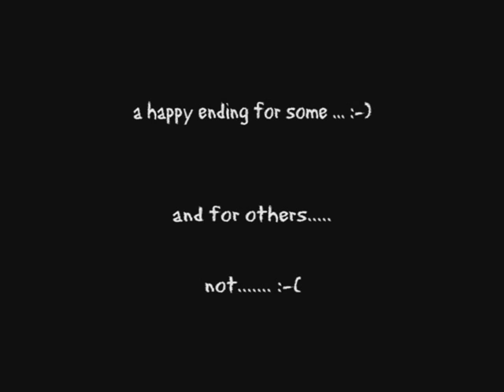Gateway Community Church: Sharks/Bulls Smash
The Sharka Haka .